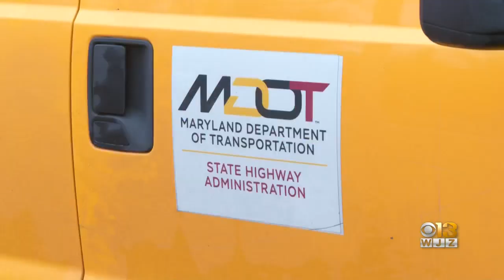'Operation Clean Sweep Maryland' set up to increase litter removal efforts along state roads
You're going to notice more crews picking up litter along state roads.